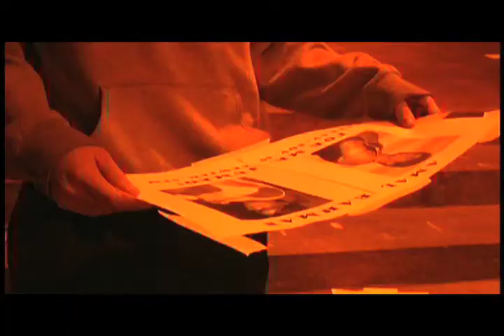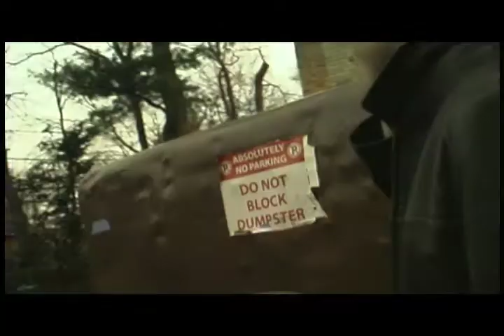Jumbo Embezzlement - Trailer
When an administrator at Tufts University is fired for supposedly embezzling $300,000 from the student activities fund, what would any self-respecting senior do?  Seek justice?  Try to raise a portion of the money?  Make sure nothing like this ever happens in the future?

No, that takes effort.  Instead, we just make fun of it.

Get ready for the most exciting trailer for a non-existent epic psychological thriller you have EVER WITNESSED . . .

EDIT: As of July, the administrator in question was indited, in addition to another administrator that resigned 6 months earlier.  He is charged with embezzling over $600,000.  The total is a few ten thousands shy of $1 million.